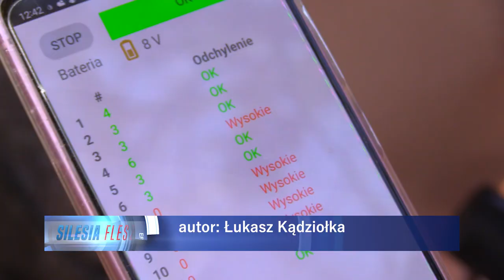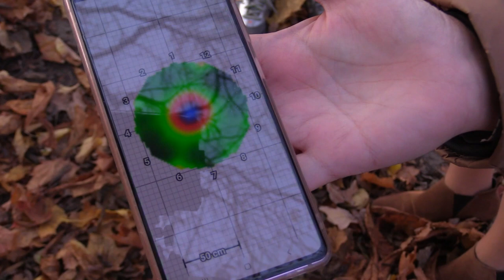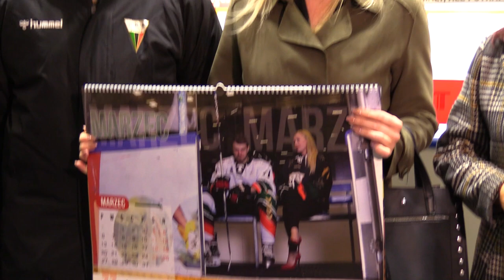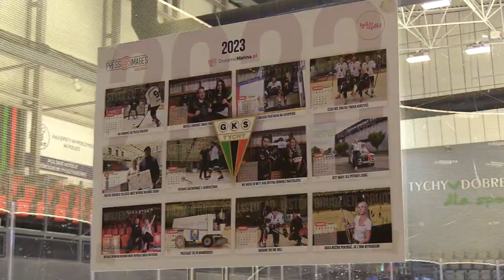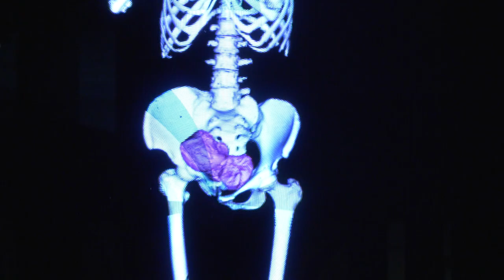TVS SILESIA FLESZ 03.11.2022